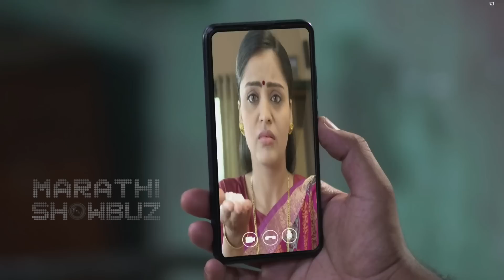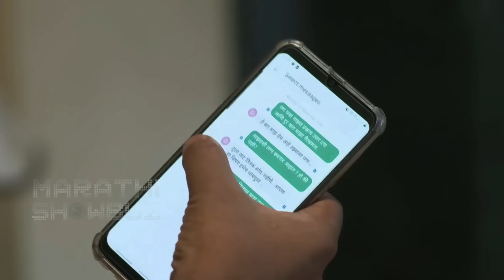Dev Manus 3rd October Full Episode Update | "डॉक्टर, मी तुमच्यामुळे आत्महत्या करतेय" | Zee Marathi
झी मराठीवरील 'देवमाणूस' या मालिकेत विजय घरी नसताना डॉक्टर रेश्माला भेटायला तिच्या घरी जातो तेव्हा रेश्मा त्याला लग्नाची मागणी घालते. डॉक्टर रेश्माला काय उत्तर देणार?